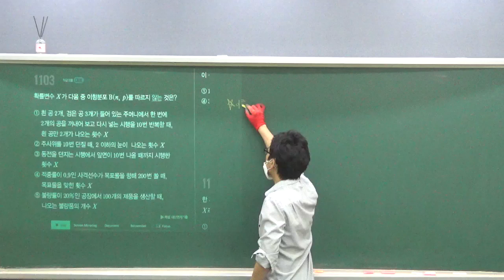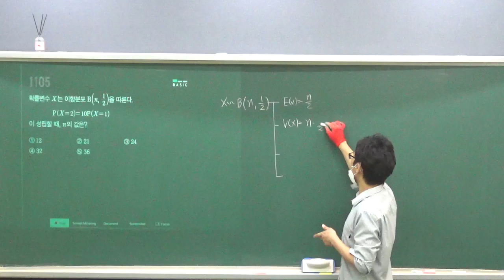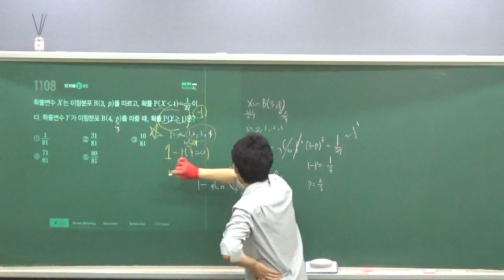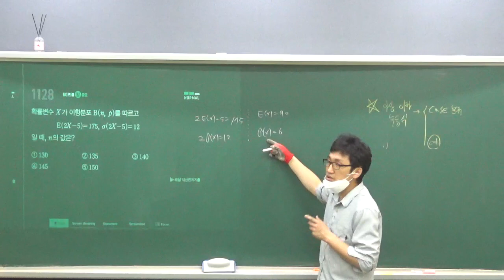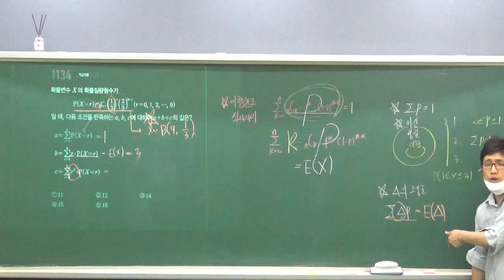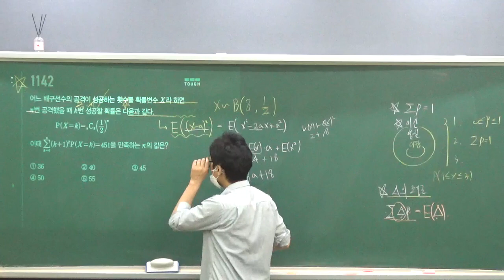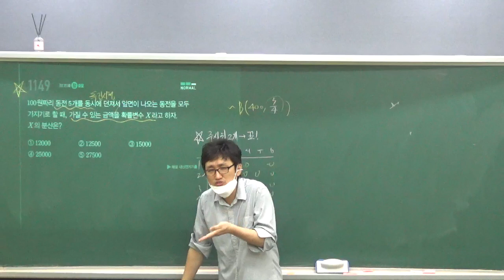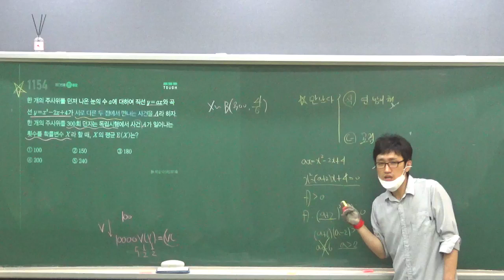확통 마플시너지 8단원 이항분포1 확통금 0821